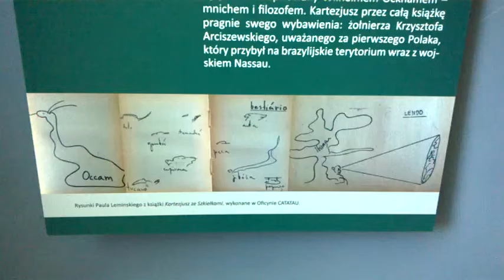DAMY RADĘ,GDY MAZUR ZA DORADZANIE NA STRONĘ PEPICZKÓW PRZEPĘDZIMY I PO LICHWIE!!!